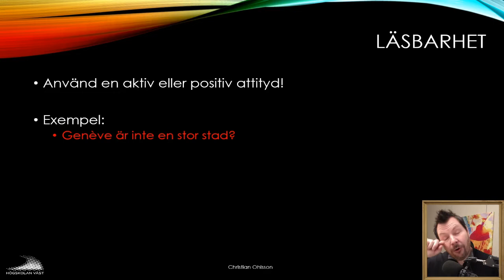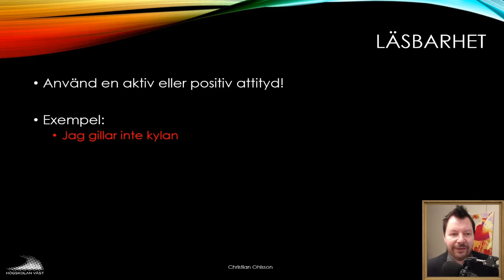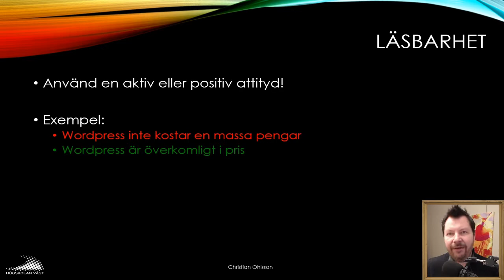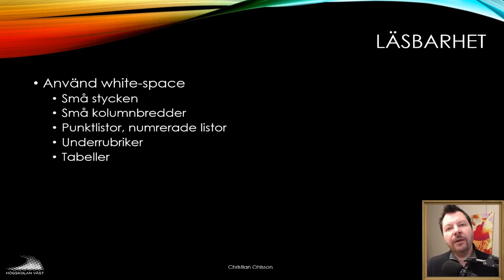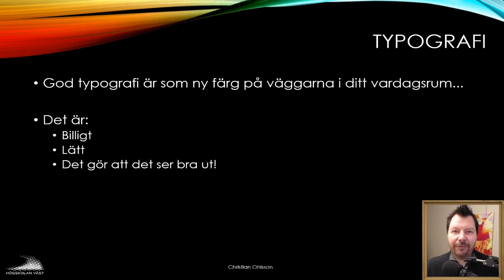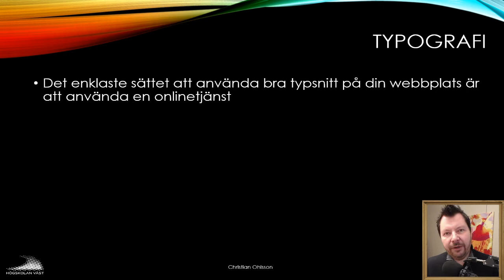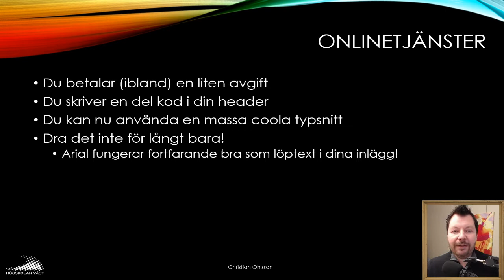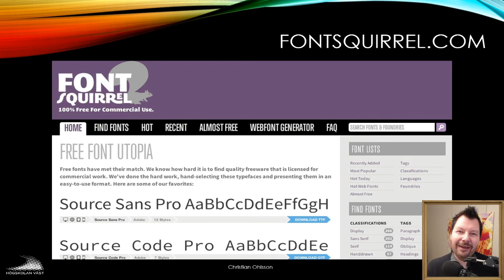CMS200 07 6 Läsbarhet och Typografi